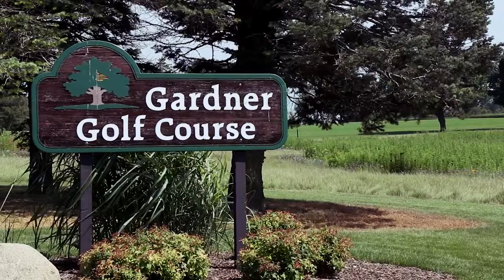Cedar Rapids Golf Courses - Gardner Golf Course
Take a minute to tour Gardner Golf Course in Cedar Rapids, IA.